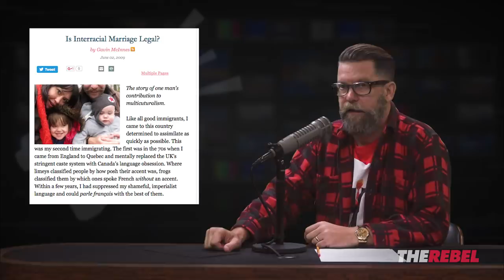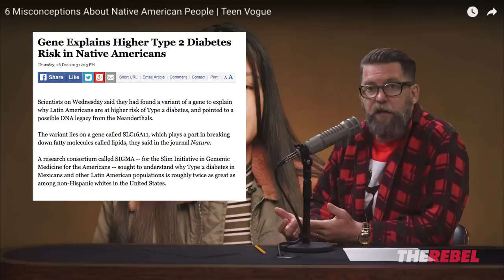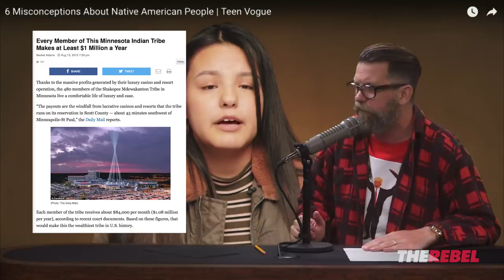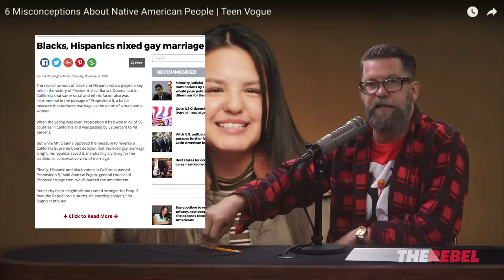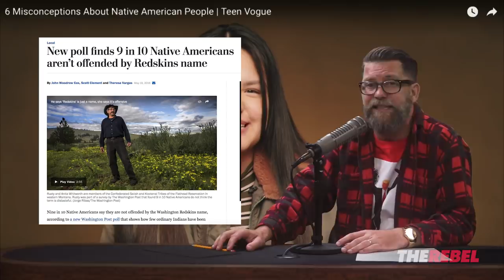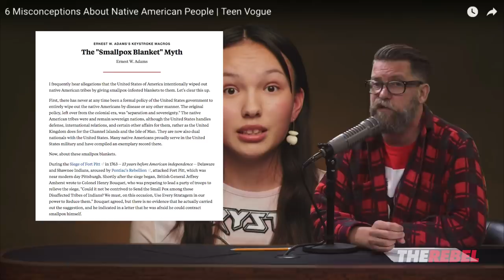Gavin McInnes: Some "Myths" about Native Americans are True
(LANGUAGE WARNING) Gavin McInnes of TheRebel.media looks at a TeenVogue video supposedly debunking "6 Misconceptions about Native Americans." MORE
WATCH Gavin's weekly show "How's It Goin, Eh?"